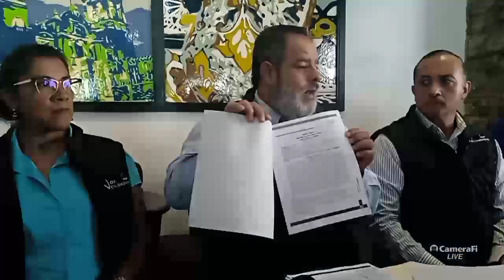Luis Soriano, estamos preocupados por el alza de violencia en Puebla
De acuerdo con La Voz Ciudadana por los Derechos Humanos, tan solo en 2022, en la entidad fueron asesinados una persona cada 8 horas.

En Puebla se ha pasado de casos aislados a sistematización de violencia en el estado, acusó el vocero del colectivo La Voz Ciudadana por los Derechos Humanos, Luis Soriano Peregrina, al añadir que tan solo en 2022 en la entidad fueron asesinados una persona cada 8 horas.

En rueda de prensa, añadió que lo más grave en el tema, es que no existen sanciones "los detenidos los liberan sin castigo. La corrupción e impunidad están más vigentes que nunca en el Poder Judicial y los órganos de justicia y prevención de la delincuencia e investigación y sanción de los delitos cometidos".

"Han motivado a una violencia, dando resultado que, de junio a noviembre de este año, han existido 42 personas ejecutadas donde varios cuerpos fueron desmembrados, y tan sólo el pasado mes de octubre se le identifica como el mes más violento del 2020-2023 con 79 asesinatos", acotó.

Asimismo, opinó que la seguridad no es un tema únicamente de la Federación, señalando que Eduardo Rivera Pérez ha sido superado y no tiene claridad de lo que está haciendo, pues no sabe hacia dónde va, están ausentes las acciones de prevención, por lo que, se provoca es más inseguridad, más violencia, más muerte, en su opinión todos los crímenes que se están cometiendo, por lo regular son en el municipio de Puebla.